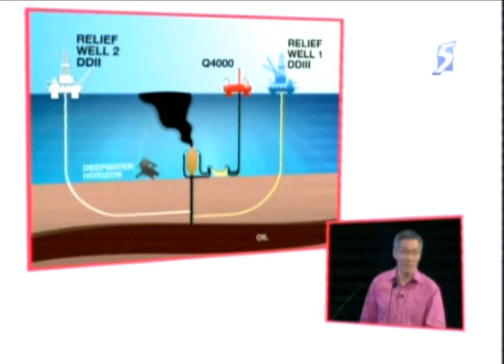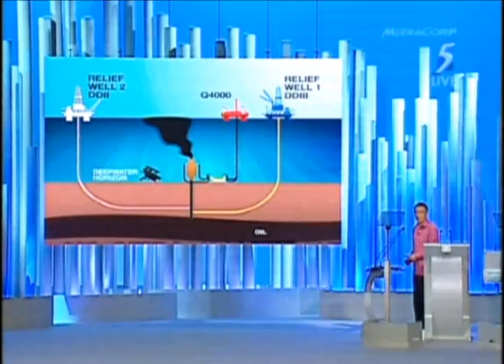Singapore's oil rig to the rescue in BP oil spill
According to Singapore's Prime Minister, Singapore companies Keppel and SembCorp Marine built oil rigs that were used to fight the oil spill.